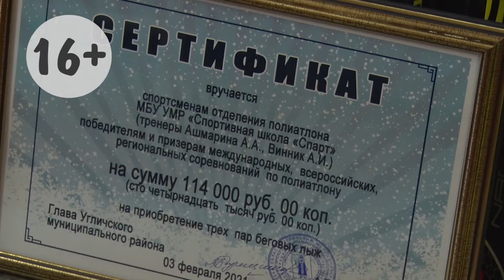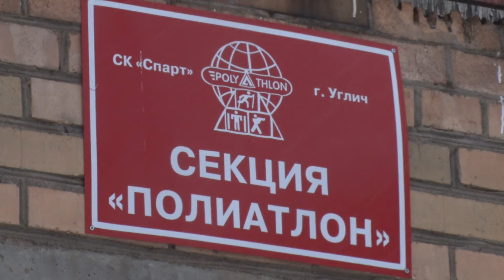2021/02 – Глава района вручил сертификат на покупку лыж